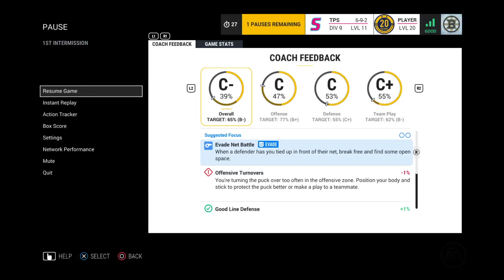NHL 17 EASHL (Club) - Season 3 ~ Game 2